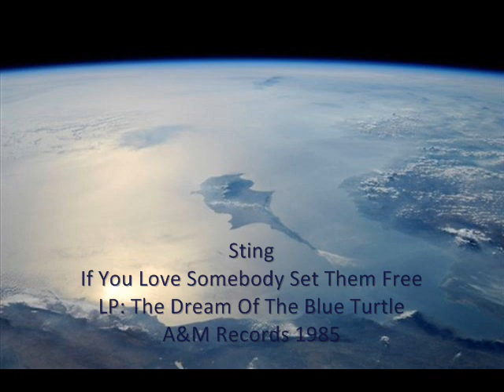Sting - If You Love Somebody Set Them Free (1985)